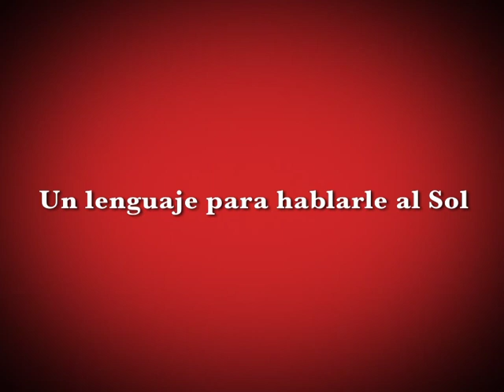Descubre Fire of Anatolia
OCESA presenta The Fire of Anatolia.

Fire of Anatolia es un show único que representa la belleza de las danzas de la legendaria Turquía. Este ballet prodigioso que combina folklor y danza moderna se presentará en el Auditorio Nacional del 15 al 17 de junio.

15, 16 y 17 de junio de 2012
Auditorio Nacional

Boletos en taquilla y a través del sistema Ticketmaster.